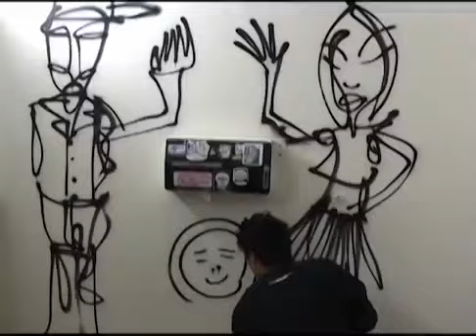DAVID CHOE: HIGH RISK (2015) | Official Trailer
Artist David Choe has led a life of high risk, from hedonistic excesses to imprisonment at a maximum security facility in a foreign country, and yet has been dramatically rewarded for his exploits.  Life didn’t change much when he traded a $60k fee in favor of stock in a start-up called The Facebook, but now he is estimated to be worth over $250 million, highlighting a colorful career filled with giant street art installations, porn star affairs and investigative reporting for companies like Vice and CNN.